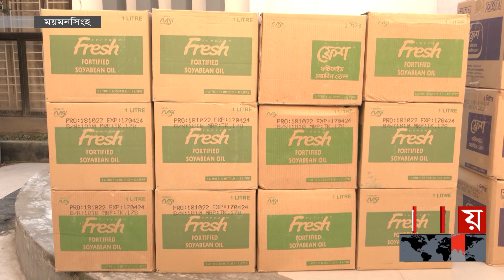জেলখানায় বসে ডাকাত দল করার পরিকল্পনা | Mymensingh News | Somoy TV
Content Declaration:
This content is for news purpose.